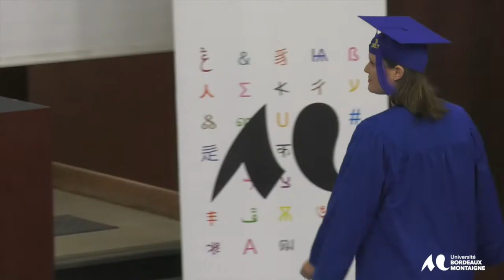Cérémonie de remise des diplômes de doctorat et habilitations à diriger des recherches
L'Université Bordeaux Montaigne, à travers son école doctorale Montaigne-Humanités a célébré ses docteurs, docteures et HDR à l'occasion de sa 13e cérémonie de remise des diplômes.